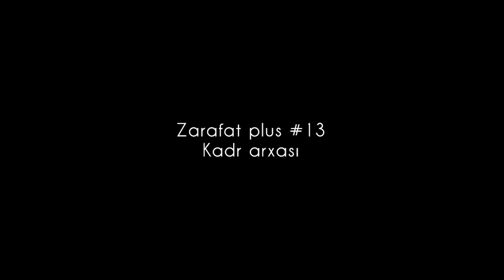Zarafat plus #12 ve #13 kadr arxası (Backstage)-VLOG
Tezliklə yeni-yeni vloglar olacaq izləmədə qalın